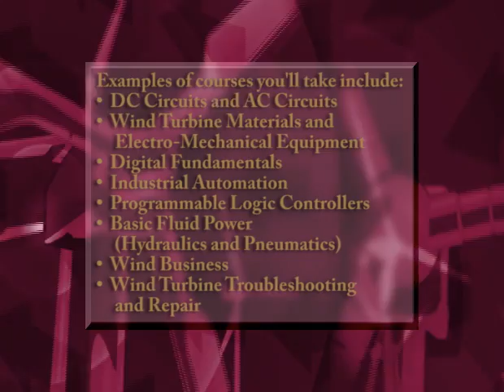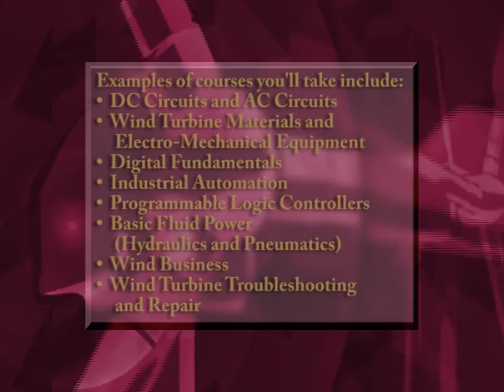TSTC Wind Energy Technology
This introduction to the Wind Energy Technology Program at Texas State Technical College (TSTC) moves the listener from interested to being involved with the industry harnessing energy from the wind.

Call to speak with a representative that will help you start your career path in the wind energy industry.

to find out more regarding wind energy and other renewable energy sources.